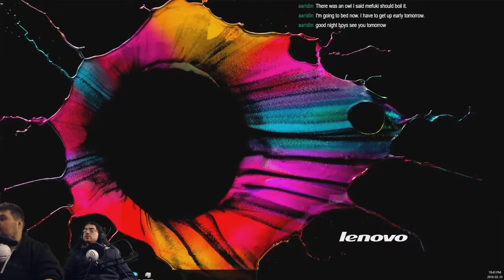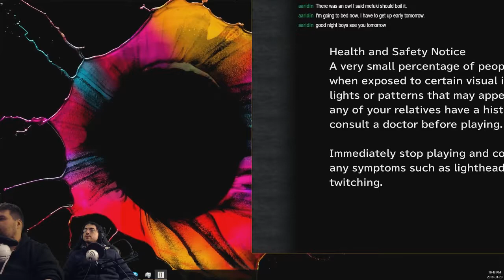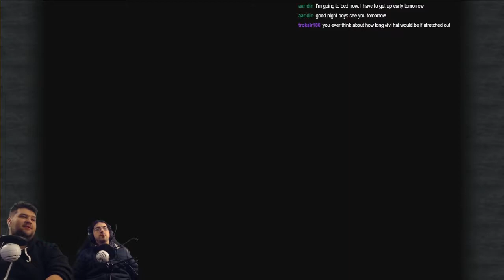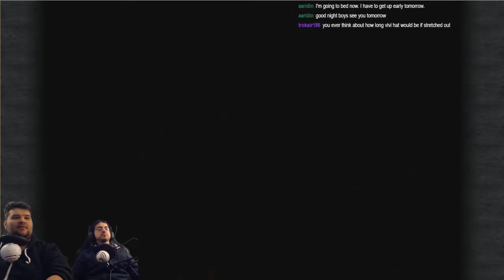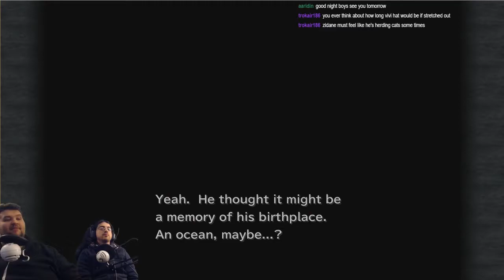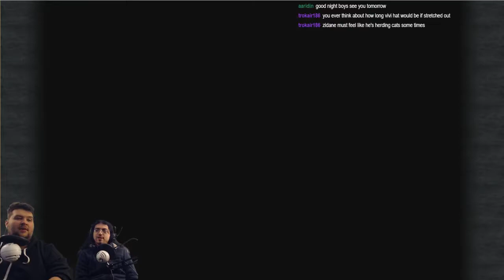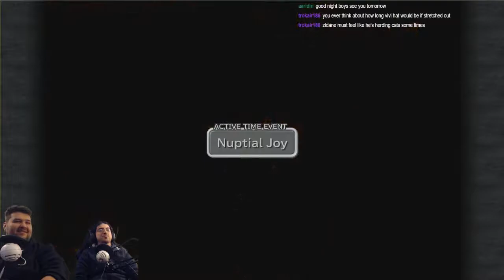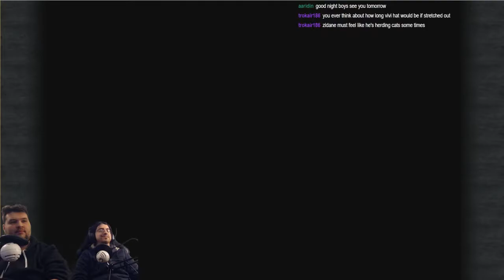Final Fantasy 9 Blind Run Part 5 [Octo, Mefuki]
We meet Eiko and attempt more accents we're bad at.